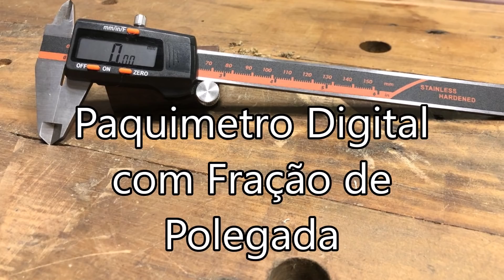Paquímetro Digital com fração de Polegada - 150mm - aço inox - Banggood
Entre no nosso Grupo do Telegram "Marceneiros Mega"... diversão e conhecimento garantido

Ricardo Morcegão